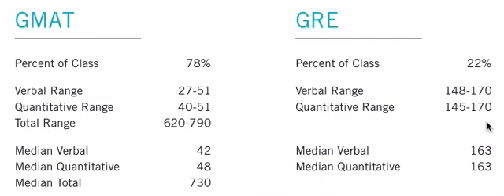Why is there only 1 verified perfect 800 GMAT scorer in the world, and why is that score from 2015?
THE 5151 PODCAST,  EPISODE 6:  Earning a perfect 800 score on the GMAT (which requires that you answer all 58 counted questions correctly) is a rare feat indeed, even for those who are capable of achieving such a score on their best / luckiest day.  Notice, for example, that even Harvard Business School's incoming class of 2022 did not include a single 800 GMAT scorer.

It is also important to keep in mind that even the world's only verified perfect GMAT scorer was only able to do so on an easier, 2015 version of the GMAT, and that he was approximately 50 years old at the time—25 years older than the average MBA applicant.

(In particular, the GMAT Verbal section noticeably increased in difficulty sometime around 2017, and GMAT scores are only valid for 5 years.)